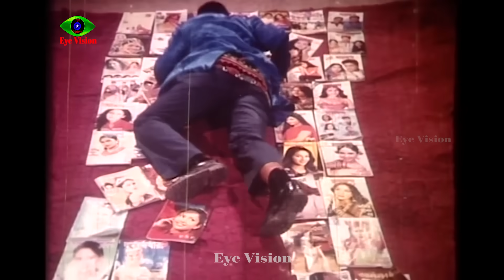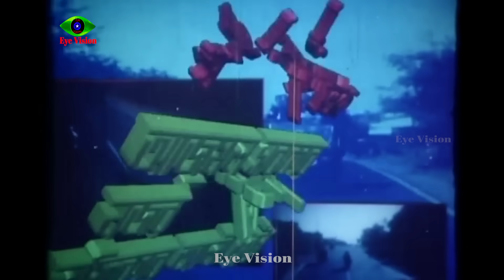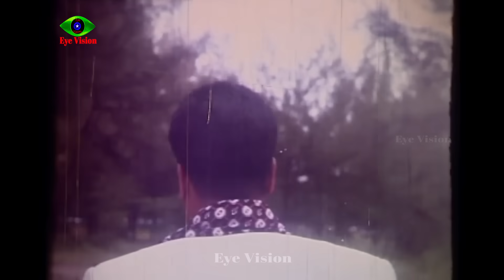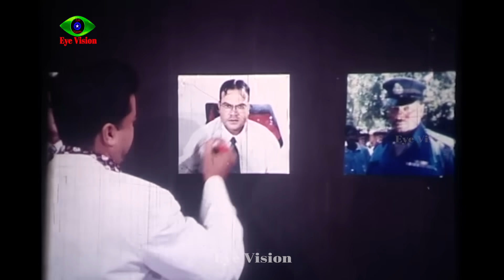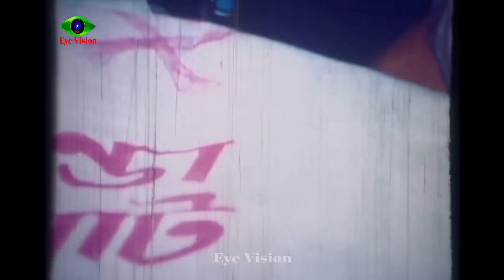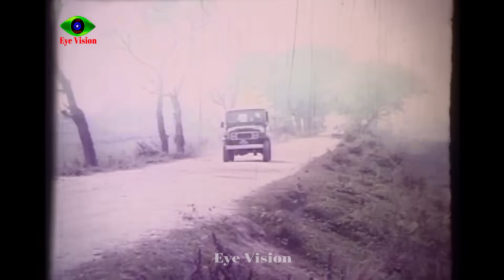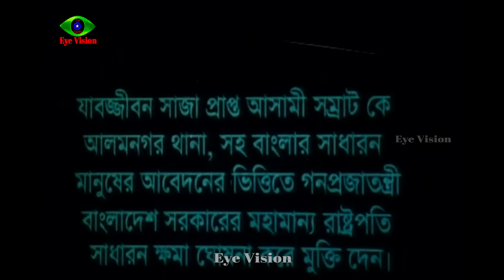Bangla Full Movie | Top Shomrat | Manna | Jumelia | Misha | Razzak